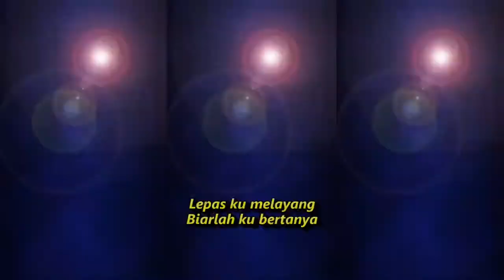MIMPI YANG SEMPURNA (NOAH) DJ REMIX KOMPILASI SHORT YT & TIKTOK HOT DANCE REFRESH SEGER SEGER 2022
Mimpi Yang Sempurna
Lagu Noah

Lirik
Mungkinkah bila ku bertanya Pada bintang-bintang
Dan bila ku mulai merasa Bahasa kesunyian

Sadarkan aku yang berjalan
Dalam kehampaan
Terdiam, terpana, terbata
Semua dalam keraguan
Aku dan semua
Yang terluka karena kita
Aku 'kan menghilang
Dalam pekat malam
Lepas ku melayang
Biarlah ku bertanya
Pada bintang-bintang
Tentang arti kita
Dalam mimpi yang sempurna
Aku dan semua
Aku 'kan menghilang
Dalam pekat malam
Lepas ku melayang
Biarlah ku bertanya
Pada bintang-bintang
Tentang arti kita
Aku 'kan menghilang
Dalam pekat malam
Lepas ku melayang
Biarlah ku bertanya
Pada bintang-bintang
Tentang arti kita